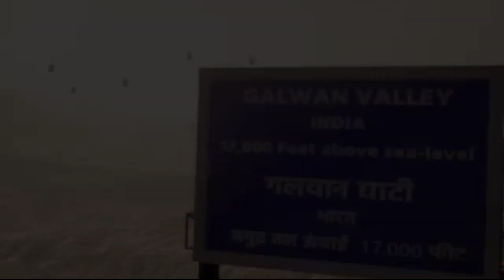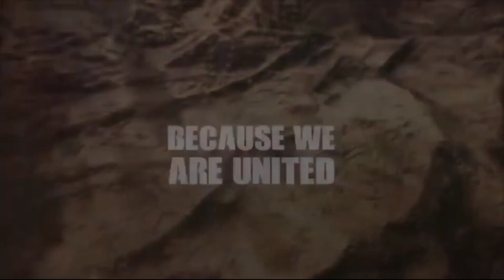FAU-G GAME PLAYSTORE EXACT RELEASE DATE || FAUG GAME KAB RELEASE HOGA ? || FAUG GAME FULL FEATURES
Welcome Guys,
New Video Is Out On FAU-G GAME EXACT RELEASE DATE & FAUG GAME KAB RELEASE HOGA & FAUG GAME FULL FEATURES

♦ Free BC Trick -

|| Social Media ||